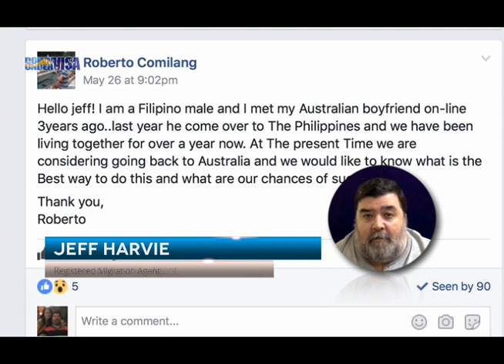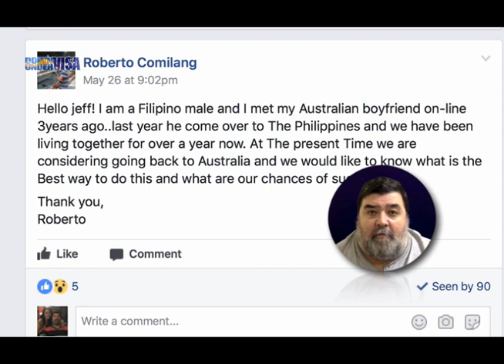Same sex couple. Can we get a partner visa?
Australian Filipino couple, and same sex. Can a same-sex couple get an Australian partner visa from Philippines? Is this likely to be successful?

Can a gay couple get a partner visa for the Filipino partner to settle permanently in Australia? Is this possible, or is this unlikely to be successful?

Down Under Visa manage Australian partner visas from Philippines to Australia. Partner visas,spouse visas, spousal visas, de facto visas for men and women and for same-sex couples, onshore partner visas, offshore partner visas, prospective marriage visas, fiancee visas and fiance visas.

We apply for visa applications electronically through the Australian Embassy in Manila or DIBP in Australia. You and your lady from the Philippines are in very safe hands with Jeff Harvie and the team.